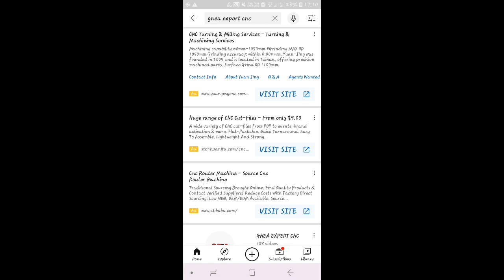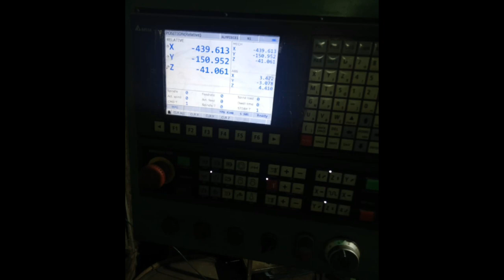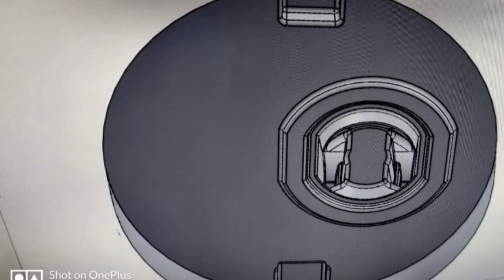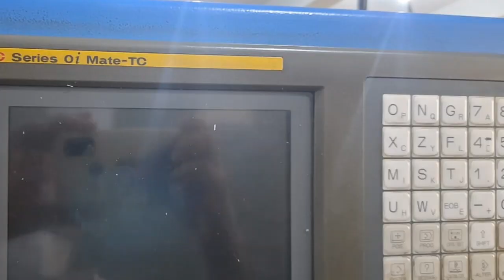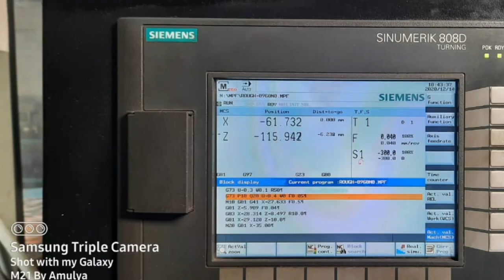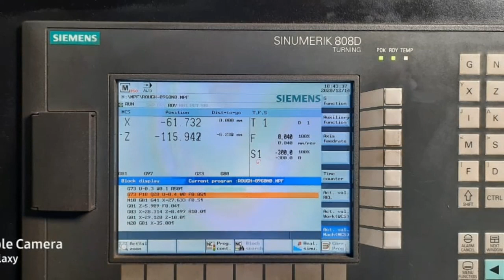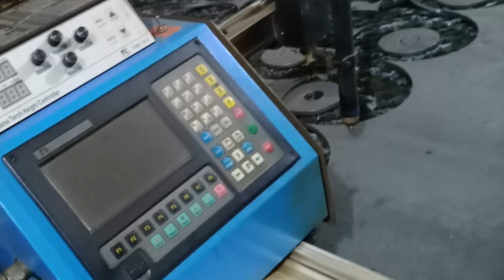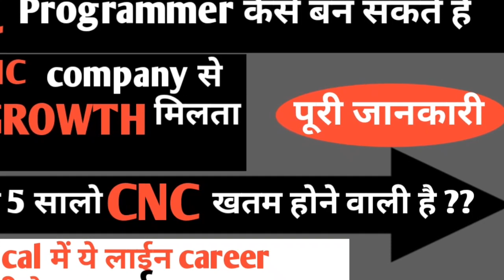cnc programmer and cnc programming||क्या सच में फ्यूचर है cnc में||cnc प्रोग्रामर कैसे बन सकते है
👉Cncprogramming
👉Industrial training for freshers and experienced
👉Job vacancies
👉Job interview questions
👉Vacancies in ncr
👉Vacancies in pune
👉Vacancies in gujrat
👉Vacancies in pitampur,MP
👉CNC PROGRAMMING
👉VMC PROGRAMMING
👉HMC PROGRAMMING
👉QUALITY
👉TOOLING CLASSES
👉SOLIDWORKS
👉AUTOCAD
👉NX CAM
👉CATIA
👉MASTER CAM
👉INTERVIEW QUESTIONS
👉GUIDENCE FOR FRESHERS
👉JUNIOR ENGINEER PREPARATION
👉10TH/12TH/ITI/DIPLOMA/GRADUATES
👉JOB FOR ANY GRADUATES

💥forward your cv or no.